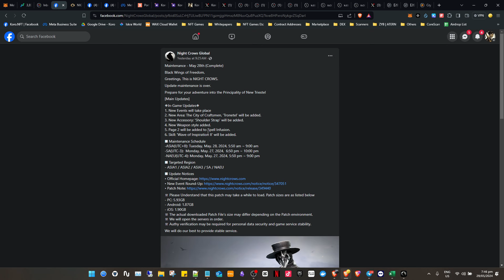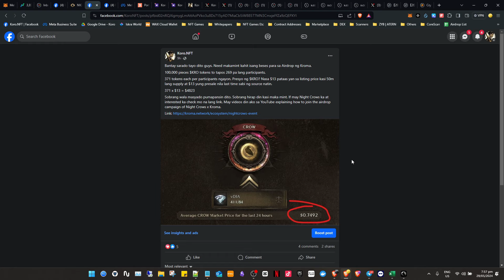Airdrop + Play2Earn: Kroma x Night Crows (Big Update / New Items / New Map)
💰KROMA X NIGHT CROWS AIRDORP💰